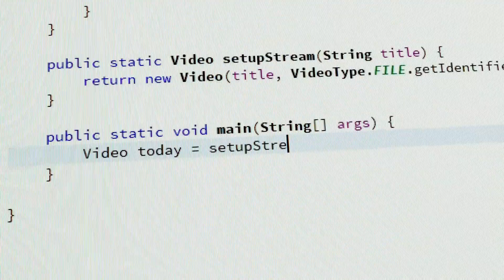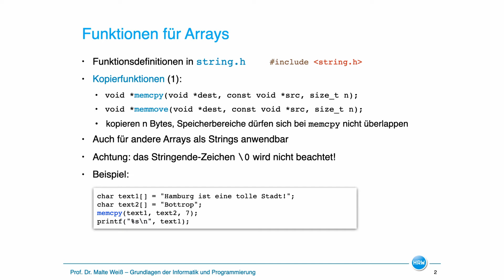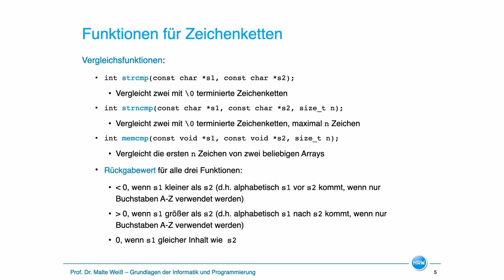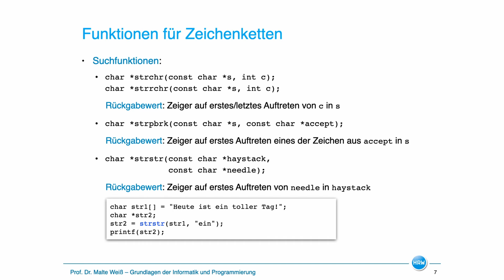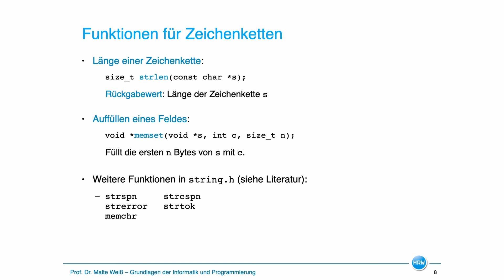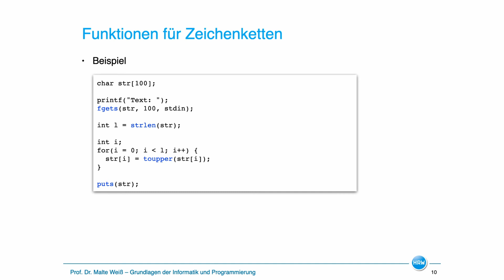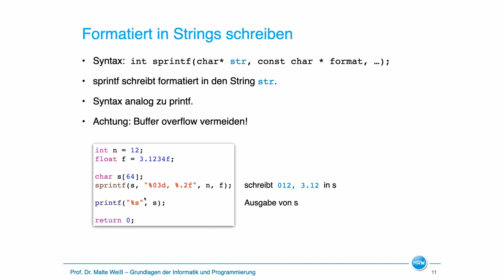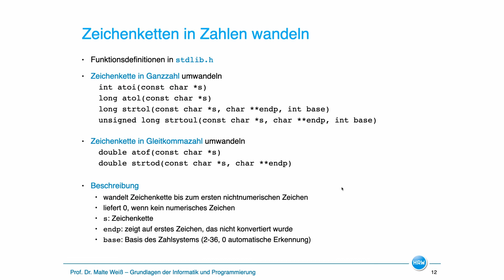Aus der Standardbibliothek: Funktionen für Arrays und Zeichenketten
Die Standardbibliothek von C bietet hilfreiche Funktionen für Arrays und Zeichenketten. Diese werden in diesem Video erklärt.

Video der Vorlesung "Grundlagen der Informatik und Programmierung" an der Hochschule Ruhr West im Wintersemester 2020/21.

Produziert von Malte Weiß
Schnitt: Robert Daniel

00:00 Intro
00:18 Funktionen für Arrays
01:41 Funktionen für Zeichenketten
11:06 Formatiert in Strings schreiben
12:02 Zeichenketten in Zahlen wandeln